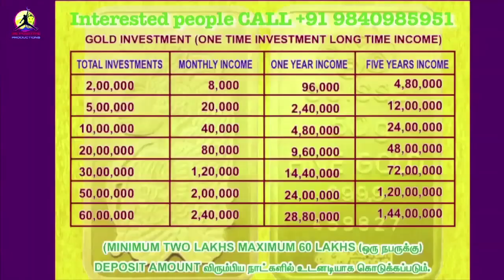குறைகளை பார்க்காதே நிறைகளை பார் | writer sura